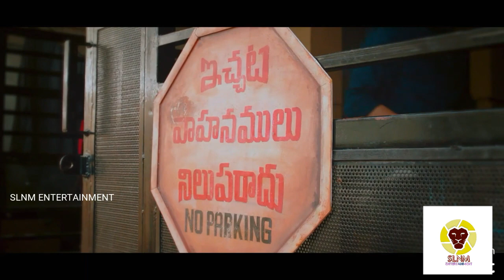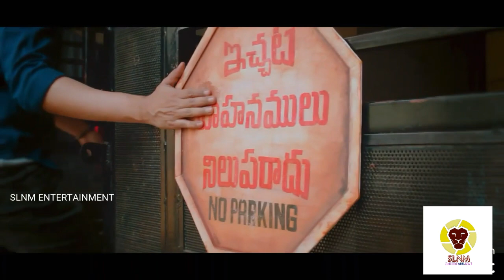Ichata Vaahanamulu Nilupa Raadhu Movie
'ICHATA VAAHANAMULU NILUPA RAADHU - NO PARKING'
IchataVaahanamuluNilupaRaadhu-NoParking
Movie Ft *ing: Sushanth.A, MeenakshiChaudhary, VennelaKishore, Priyadarshi, AbhinavGomatam, Aiswarya, HarishKoyalagundla, NikhilKailasa, KrishnaChaitanya & Others.
Produced by Ravi Shankar Shastri, Ekta Shastri, Harish Koyalagundla On AI Studios & Shaastra Movies respectively.
Director: S Darshan
D.O.P: M Sukumar
Editor: Garry BH
Art: RVV
Dialogues: Suresh Baba, Bhaskar
Stunts: Real Satish
Publicity Designs: Dhani Aelay
PRO: Vamsi-Shekhar